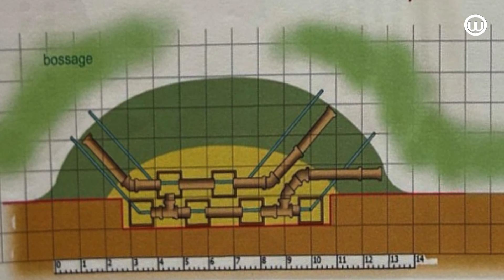240829 De dassen moeten verkassen - Ravenstein 2024